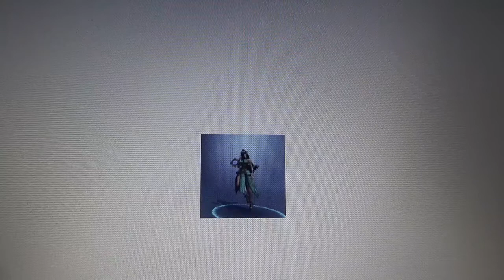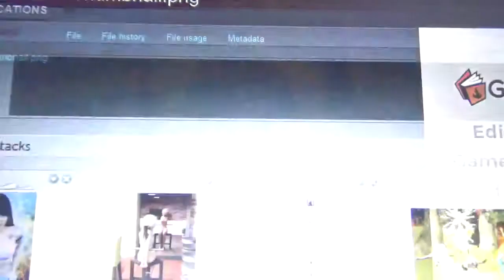Guess that champion! Coworker edition!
My coworkers names the champions while getting them all wrong!
Had to use my computer as Paladins was updating at the time.